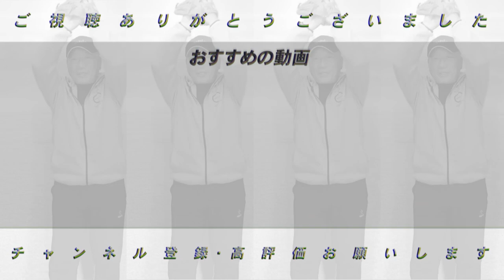【これが４番のあるべき姿である!!】全チームの４番打者に注目してみました！セリーグ編！